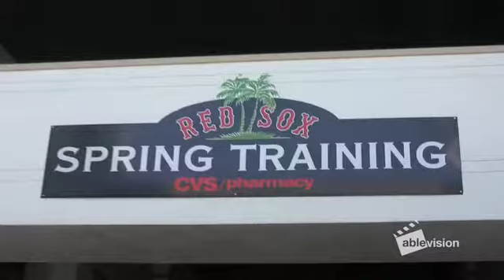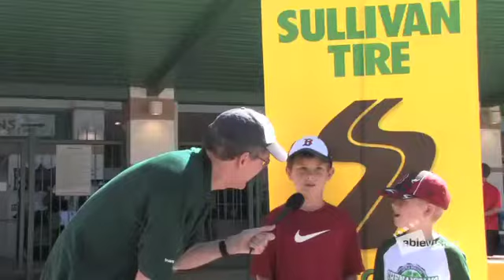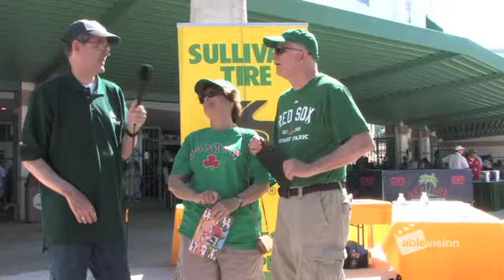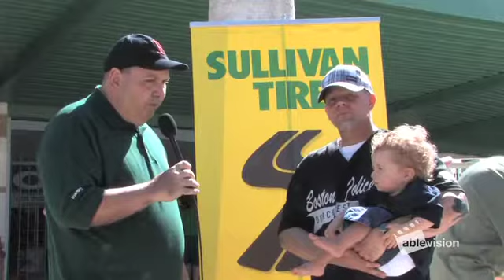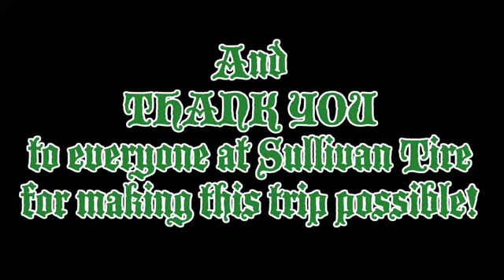Ablevision interviews the Fans at RED SOX SPRING TRAINING 2011!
Thanks to the generosity of everyone at Sullivan Tire and the hospitality of the Boston Red Sox, Ablevision was able to cover the Red Sox Spring Training St. Patrick's Day baseball game again this year!  Nick, Bill, and Eddie interviewed nearly 50 fans at the front gate of the City of Palms Park baseball field this year, and captured the excitement that was building before the game.  Among the interviewees were Bill Lee, former Red Sox pitcher and current Brockton Rocks pitcher, and many other interesting baseball fans!

Triangle's Ablevision is an innovative, award winning show produced entirely by people with disabilities. For more information about Ablevision, or to order episodes in their entirety, please Enjoy!